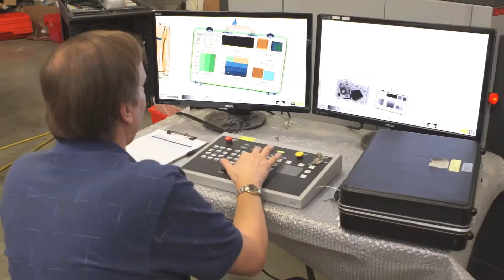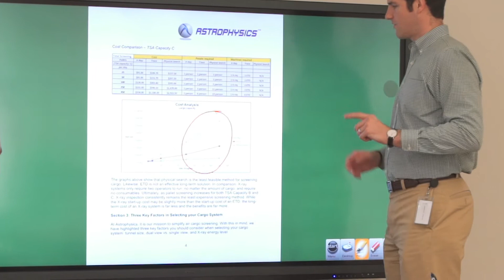Astrophysics Incorporated Company Video 2017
Astrophysics Inc. is a world leader in x-ray screening solutions for security application. Learn about our company history and the cutting edge X-ray technology we are developing to detect hidden threats.